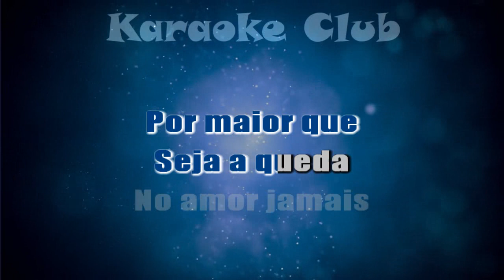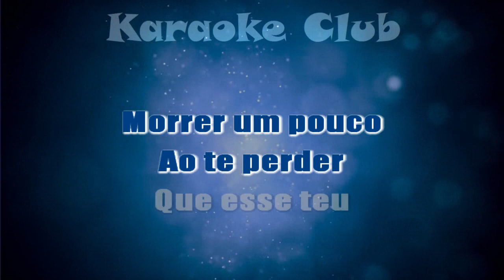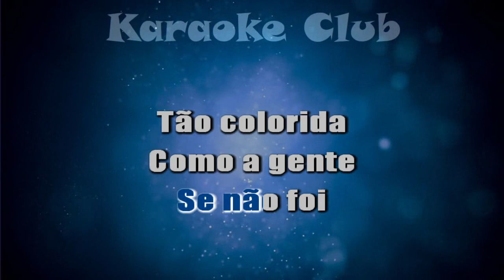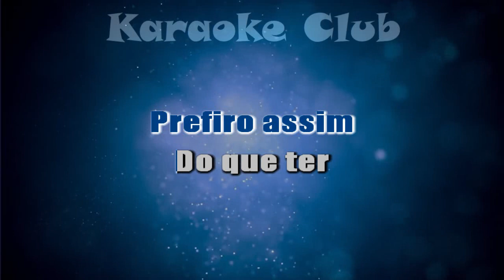DURVAL E DAVI - VIDA PELO AVESSO ( KARAOKE )